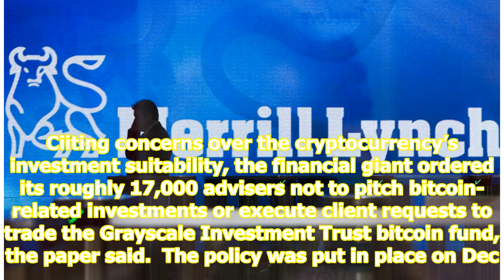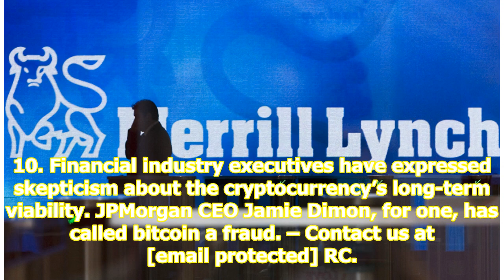Merrill lynch bars trading of bitcoin fund, futures: wsj